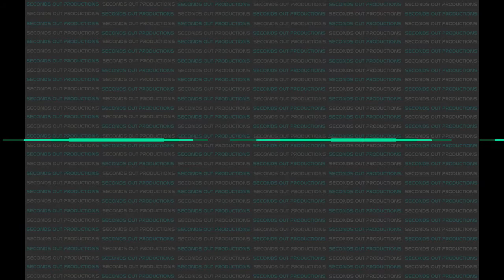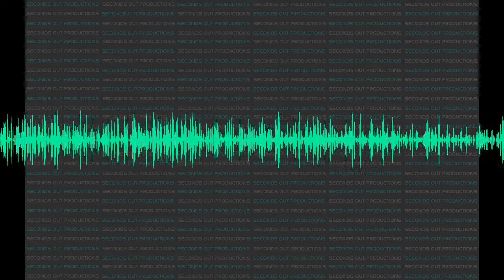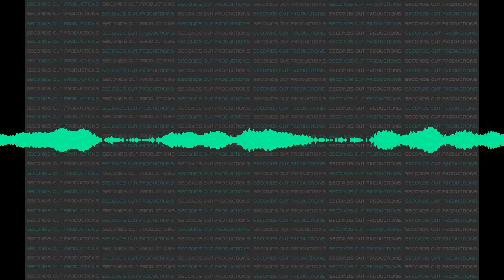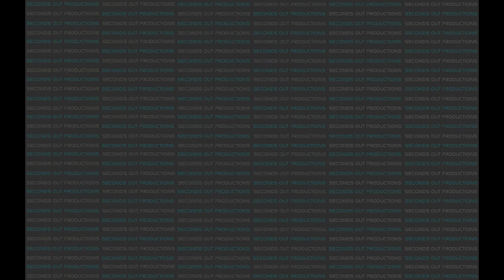Chill Beat Old School Hip Hop Instrumental - Kick Back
Seconds Out Productions create multi - genre beats for creative artists, rappers and vocalists serious about their music. Genres including Hip Hop, Rap, RnB, Pop and more. Great prices for quality instrumentals that will take your music to the next level.